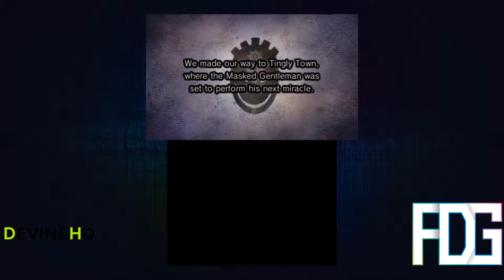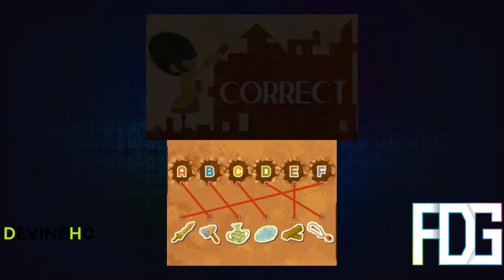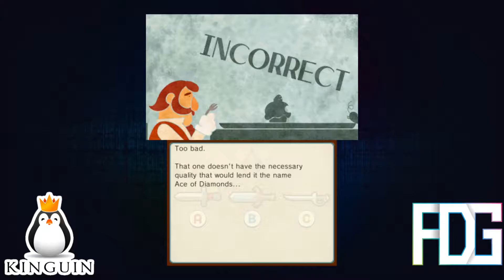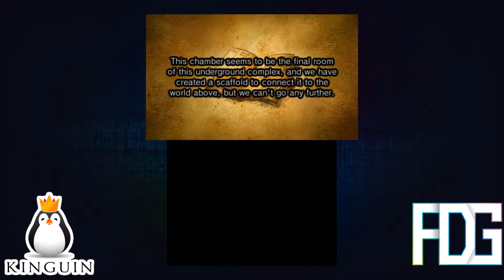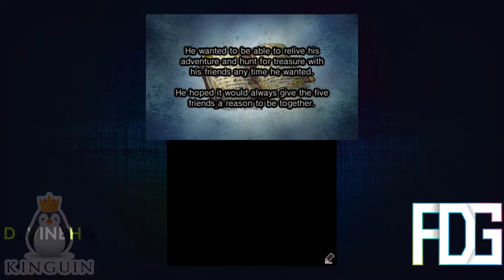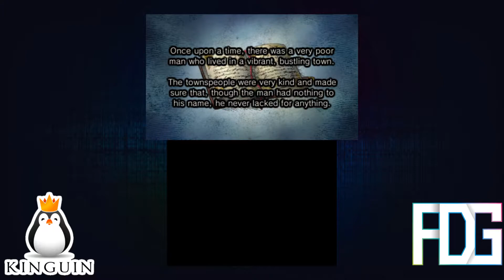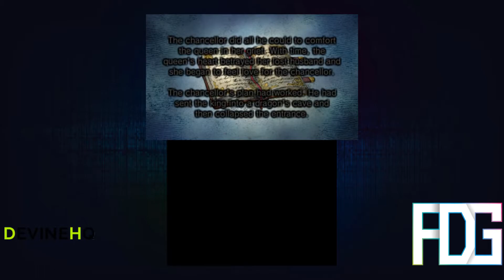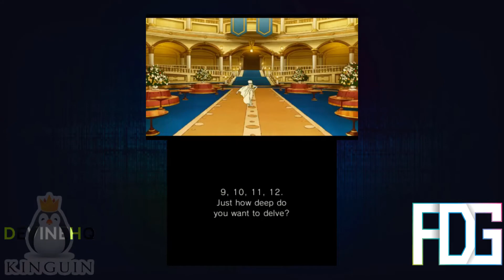Professor Layton and the Miracle Mask - Chapter 7 - The Reunion Inn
! Background Music !
NONE! 404!

! Partners !

! Links !

!Donating!
If you would like to donate me a kidney, then do so with one of these services:
▶Bitcoin: 1PoKC981m7gTK54PnzBxLs8ToRWsbGHDZR
▶Litecoin: LWTvfx5Nsz579Ub1kPW6xXdpX9Fy5cZCxx
▶Ethereum: 0x010261f2b80FBBabec3eA2022e1f15e6b9F972B2